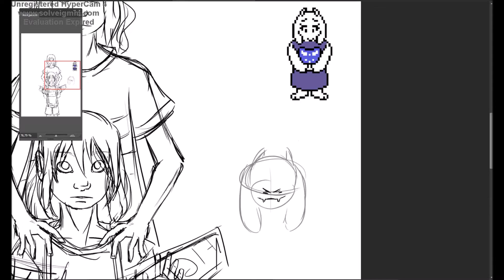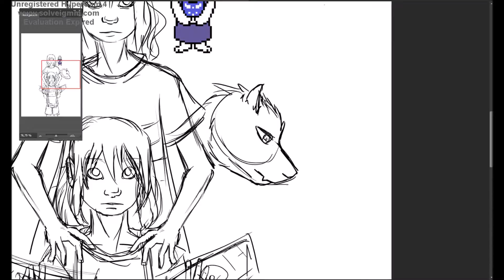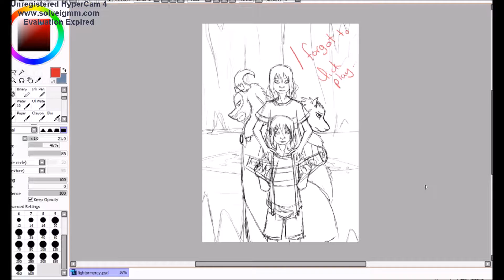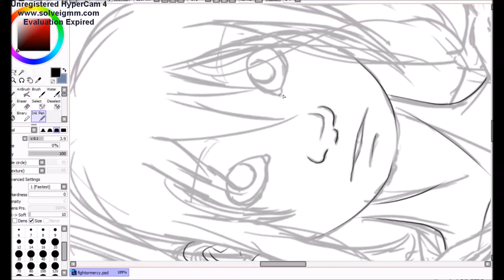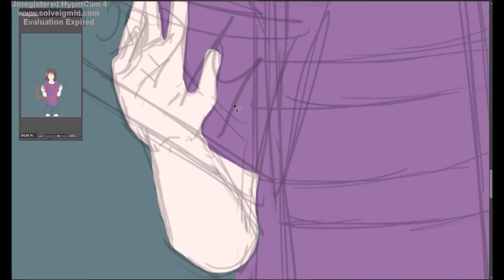choice - part 2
Hey!
Here is the second part of a undertale fanart in progress.